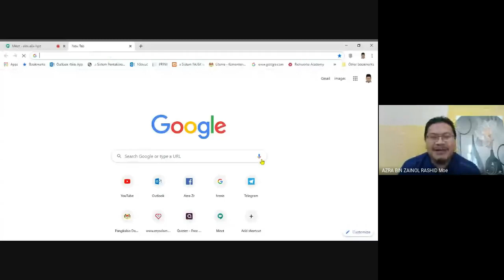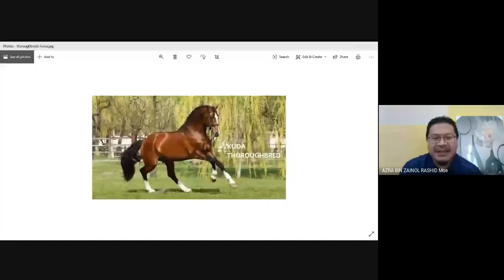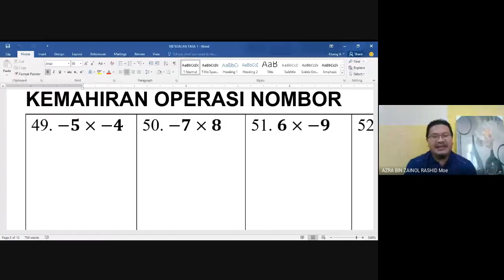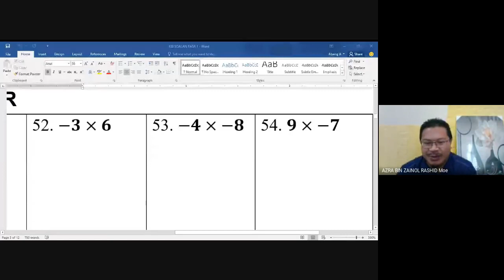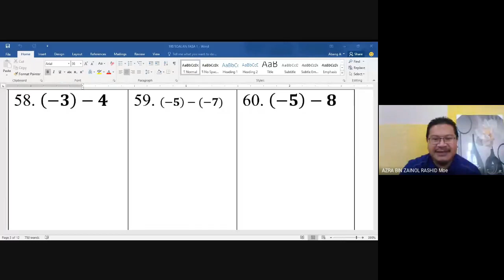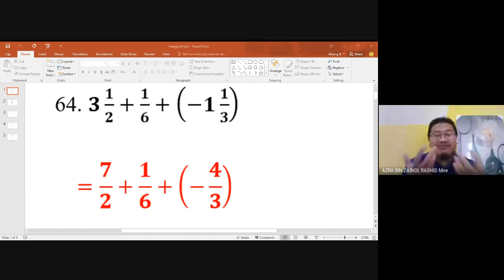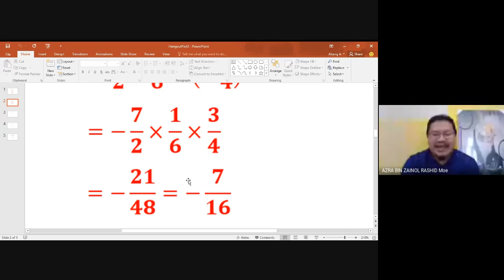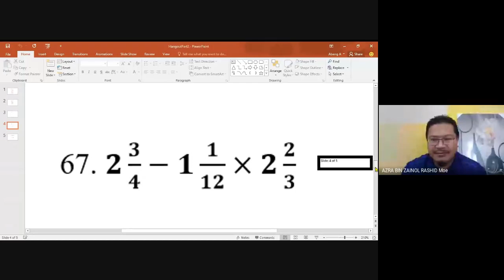Asas Matematik Bersama Cikgu Azra Part2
Selamat datang ke Grup 100% Lulus Matematik Tambahan.  Grup ini diwujudkan khas untuk mereka yang sentiasa merasakan Matematik Tambahan itu susah untuk LULUS.  Dalam grup ini. anda akan dibimbing berdasarkan penguasaan Asas Matematik yang perlu diketahui.